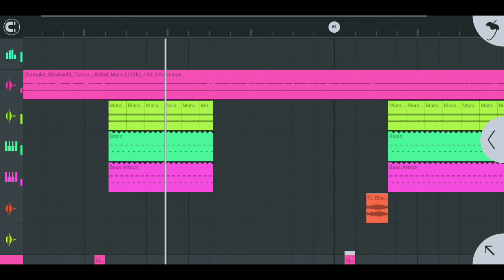चंमके शिवबाची तलवार FLM FLP PROJECT 19 FEBRUARY